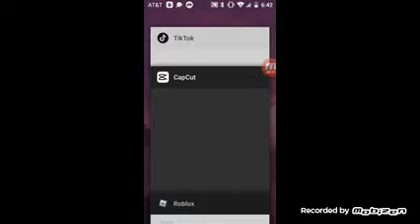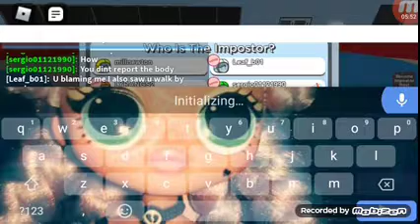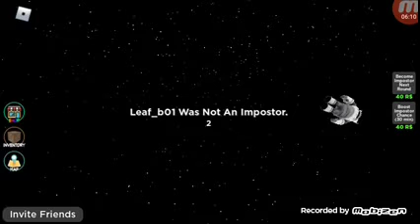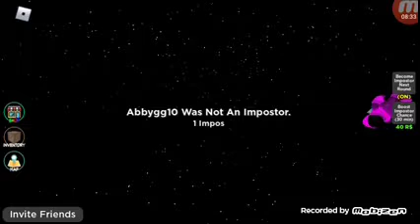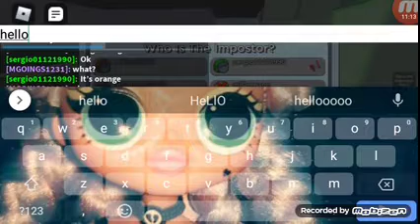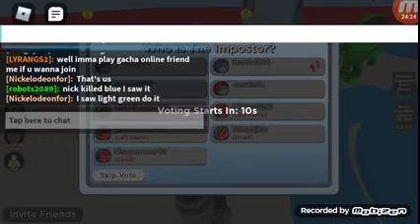playing among Us on Roblox